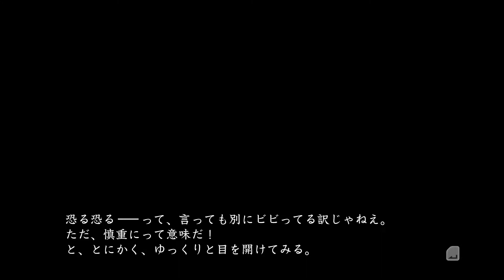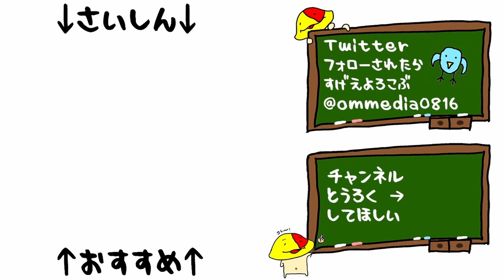#45 色とりどりのBBA「真 流行り神2」[ホラー][SWITCH]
何色推しになろうかな

2019/7/18 発売 任天堂SWITCH 「真 流行り神1・2パック」

おむの活動をご支援くださる方はほしい物リストよりお願いいたします！

マイク N/D767a